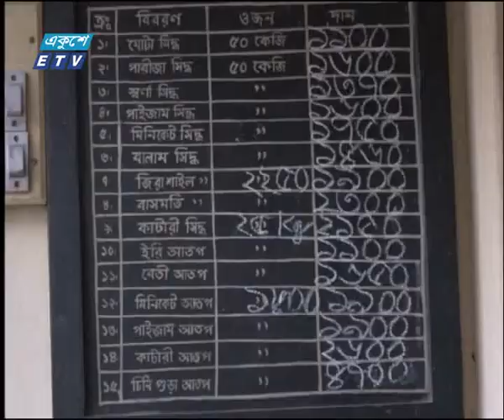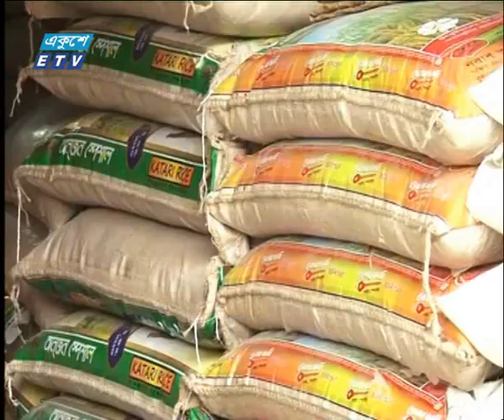চট্টগ্রামের অস্থিতিশীল চালের বাজার, বস্তা প্রতি দাম বেড়েছে ৩০০ টাকা | ETV News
অস্থিতিশীল চালের বাজার। পাইকারি বাজারে প্রতি কেজি চালের দাম বেড়েছে বস্তা প্রতি ৩শ’ টাকা। হাঠাৎ করে চালের বাজারে উর্ধ্বগতির জন্য মিল মালিক আর অসাধু ব্যবায়ীদের সিন্ডিকেট কে দায়ি করছেন পাইকারী বিক্রেতারা। এ জন্য সরকারের নজরদারি বাড়ানোর তাগিদ দিয়েছেন তারা। ইফরাজ নূরের ক্যামেরায় হাসান ফেরদৌসের রির্পোট জানাচ্ছেন মাসুমা লিসা।

২০০০ সালের ১৪ই এপ্রিল এটি সম্প্রচার কার্যক্রম শুরু করে। টিভি চ্যানেলটির খবরে নতুনত্ব ও অভিনবত্ব থাকার কারণে দর্শকদের কাছে বিপুল জনপ্রিয়তা লাভ করে। দেশ বিদেশের সর্বশেষ খবর, নাটক, সিনেমা, ডকুমেন্টারিসহ নানা খবর ও বিনোদনমূলক অনুষ্ঠান প্রচারিত হয় একুশে টেলিভিশনে।